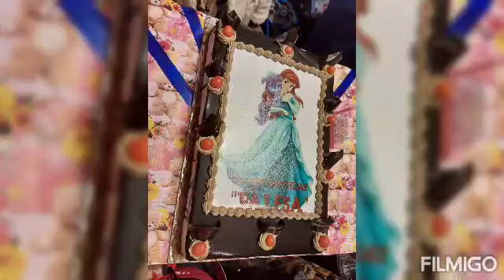birthdayvlog // Birthday party for Palesa ~~Mom's passion party@home